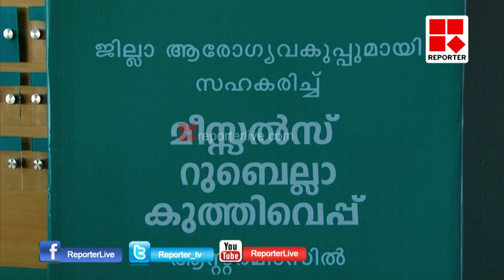മീസ്സല്‍സ് റുബെല്ലാ കുത്തിവെപ്പിനുള്ള സമയം ദീര്‍ഘിപ്പിച്ചു _Reporter Live